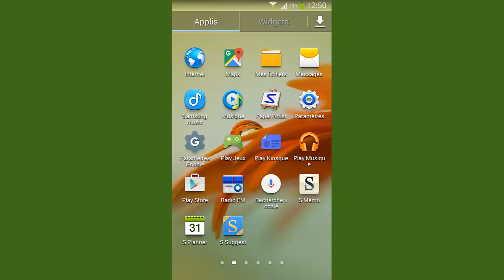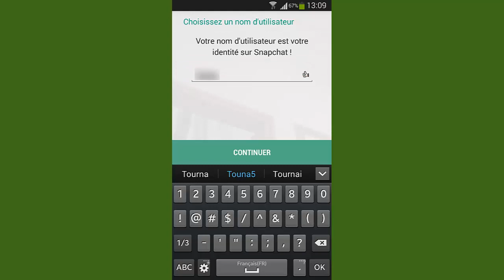Comment créer un compte Snapchat sur Android (Samsung, LG, HTC...)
Dans cette vidéo, je vais vous  présenter comment créer un compte Snapchat sur Android (Samsung, LG, HTC…) (installer snapchat).

Alors pour ce faire, vous allez passer par les étapes suivantes :

1) Sur l’écran principale, appuyer sur « Applis » ;
2) Touchez l’icône « Play Store » ;
3) Touchez « Rechercher » ;
4) Tapez « Snapchat » ;
5) Touchez l’application Snapchat pour la télécharger ;
6) L’application se télécharge et s’installe automatiquement ;
7) Tapez les informations demandées ;
8) Et voilà, votre application est installée.